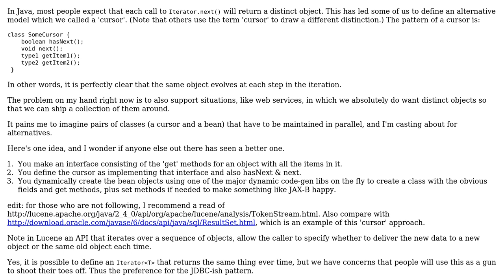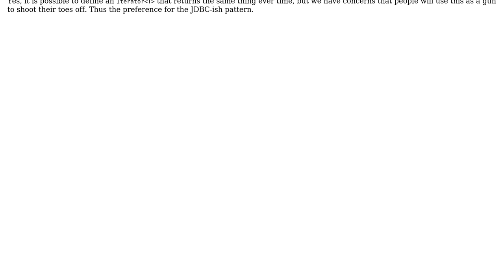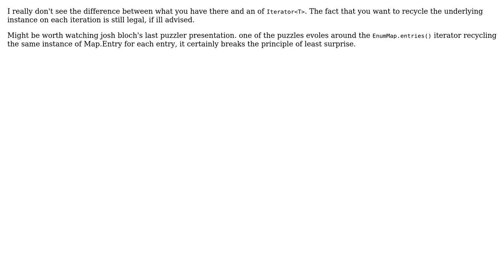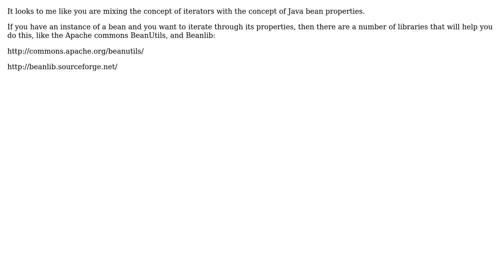Software Engineering: Iterators versus 'cursors' in Java (3 Solutions!!)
Software Engineering: Iterators versus 'cursors' in Java

With thanks & praise to God, and with thanks to the many people who have made this project possible! | Content (except music & images) licensed under CC BY-SA | Music | Images & others | With thanks to user Jeff Grigg user Gary Rowe user Gareth Davis user bmargulies and the Stack Exchange Network Trademarks are property of their respective owners. You are responsible for your own actions.